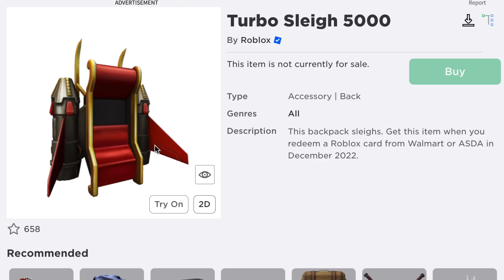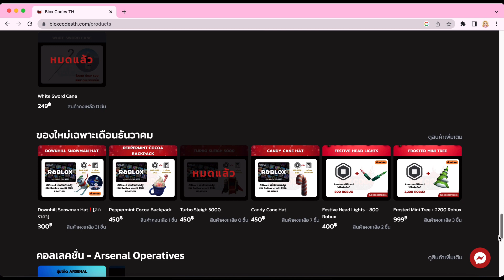[FREE BONUS ITEM] ของฟรีจาก Gift Card ธีมคริสต์มาส🎄 พิเศษเฉพาะเดือนธันวาคมนี้เท่านั้น หมดแล้วหมดเลย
[FREE BONUS ITEM] FREE BONUS ITEMS FROM ROBLOX GIFT CARD (ONLY DECEMBER 2022)

☃️ เลือกชมสินค้าร้าน BLOX CODE TH